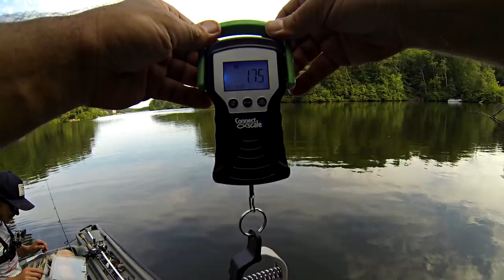Insane Numbers Of Bass Caught a in Competition w/ SBFISHINGTV!!!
Matt from SBFISHINGTV jumped on board the Pelican and joined me for some crazy summer bass fishing! We decided to have a completion during the first round of fishing for the most fish caught and then challenge each other to see who would catch the biggest bass for the last 2 hours of the day. The first fish caught would be the tie breaker if it came to that, so be sure to watch the whole video to see who comes out on top!!!

*Links to some of the tackle I use:

*Zoom Super Fluke
*Keitech Swing Impact Fat 4.8
*Zoom Trick Worm
*Zoom Brush Hog
*Mustad Grip Pin Big Bite Hooks
*Strike King Tungsten Weights
*Fish Head Spin Underspin
*Seaguar Invizx Fluorocarbo Line
*Sunline SX1 Braid
*Shimano Stradic Reel
*Current Lew's Reel Equivalent
*Lew's Custom Speed Sticks
*Line Conditioner
*Line Cutters

*My camera equipment:

*Current GoPro equivalent
*External Audio Mic
*Open Side Skeleton Housing
*GoPro Chest Mount

*Boat Accessories:

*Current Equivalent Lowrance Depth/Fishfinder
*Battery for Lowrance
*Trolling Motor

*Amazon Associates Hyperlinks